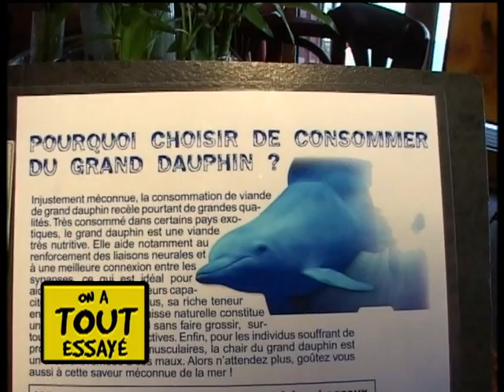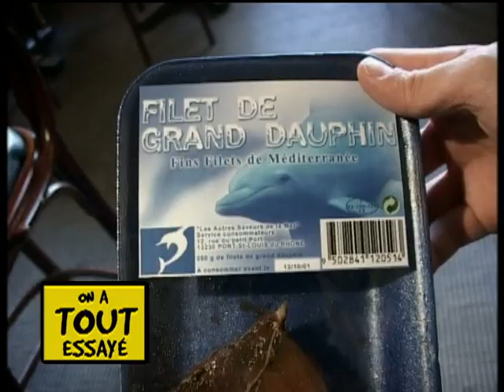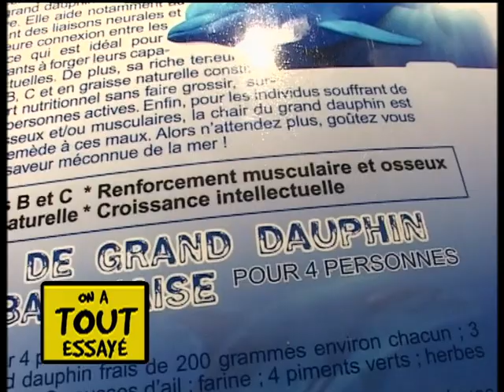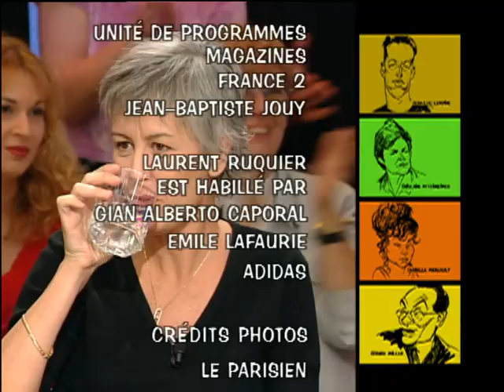Raphaël, Sophie Favier, Vendre du dauphin dans les restaurants - On a tout essayé - 09/10/2001